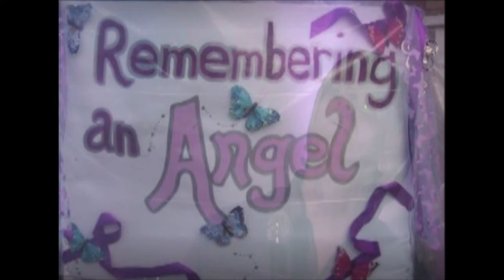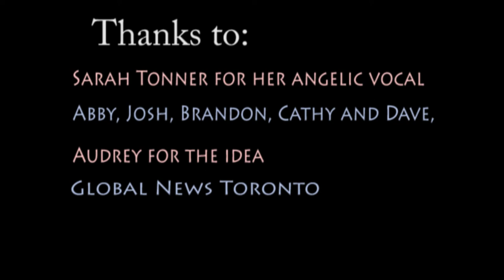Tori and Us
A song in memory of Tori Stafford and her short lived legacy. There is a message here for all of us.